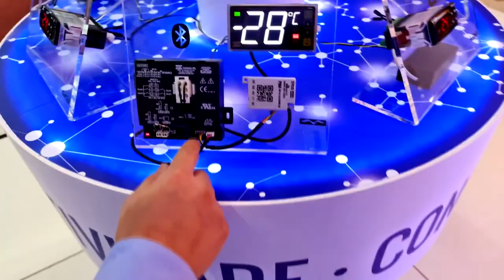Módulo Bluetooth para controladores de temperatura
Controladores de temperatura agora podem ser configurados via Bluetooth, NFC ou rede Wifi através de aplicativos COEL. Conheci estes lançamentos durante a FISPAL FOOD SERVICE 2022.

Você sabia que o portal tem certificado exclusivo?
Para mais informações, acesse LABCOEL

@LAB Coel
@Coel México